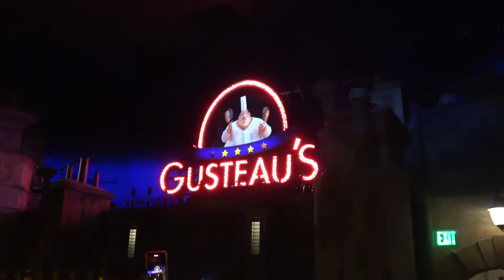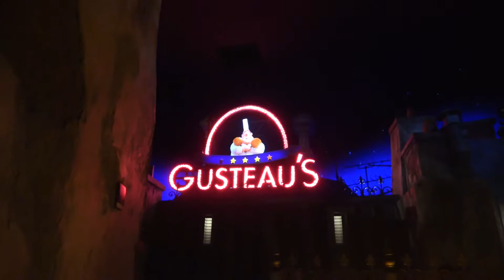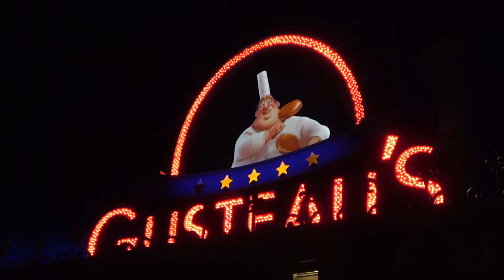Remy’s Ratatouille Adventure Annual Pass Preview | France Pavilion Epcot | September 2021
This video come along with us as we get a sneak peek at Remy's Ratatouille Adventure, the new ride in the France pavilion in Epcot.
***Note*** We did not include the whole ride in the video because most of the ride is 3D screens and that does not video well. Thanks!